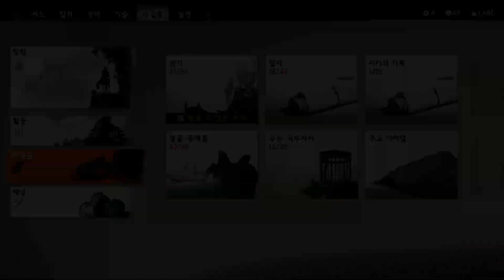PS5 고스트 오브 쓰시마 디렉터즈컷 #02 주인공 사카이 아버지가 어디서 죽었다구요?? 본편과 달라진 설정? / 본격적인 신규 컨텐츠 이키섬 탐험 시작!